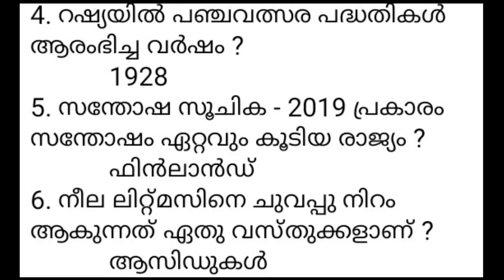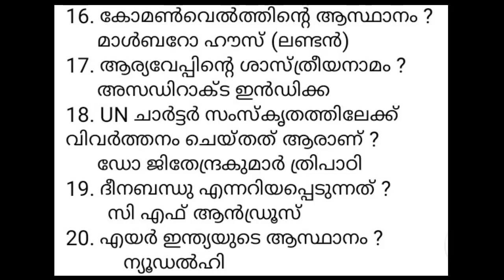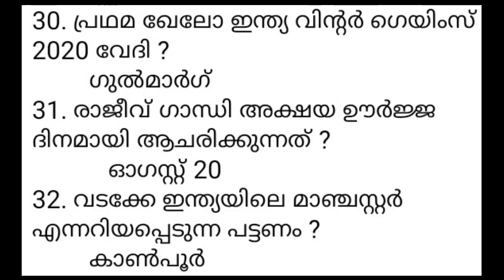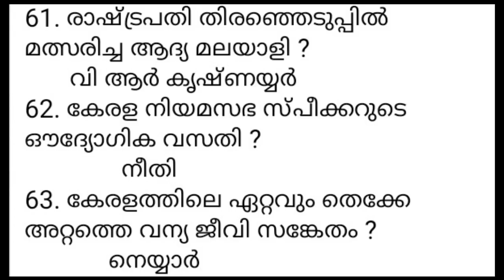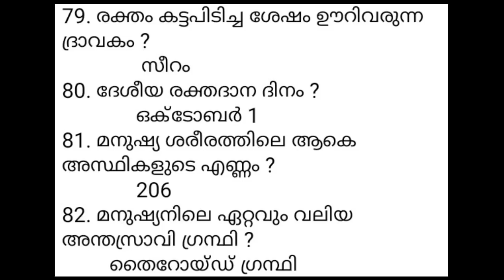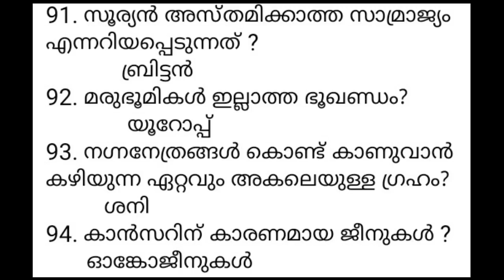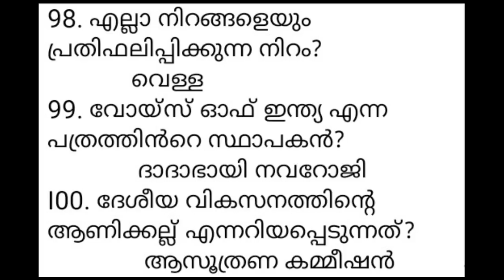PSC LOCK DOWN CHALLENGE DAY - 15 | SELECTED 100 GK QUESTIONS | KERALA PSC LDC | LGS | FIREMAN | LPSA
lock down challenge full class